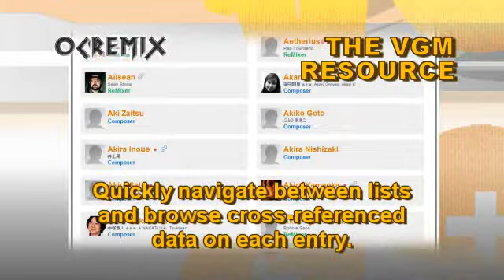Legend of Zelda: A Link to the Past ReMix by Doc Nano...: "The Triforce of Sorrow" (#3590)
• Game: The Legend of Zelda: A Link to the Past (Nintendo, 1991, SNES)
• ReMixer(s): Denis Bluteau, Doc Nano, Jeff Ball, Kristin Naigus
• Composer(s): Koji Kondo
• Song(s): "Overworld", "The Goddess Appears", "Triforce Chamber"
• Posted: 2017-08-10, evaluated by Liontamer
• Album: Featured on "Mirror Image: A Link to the Past ReMixed"